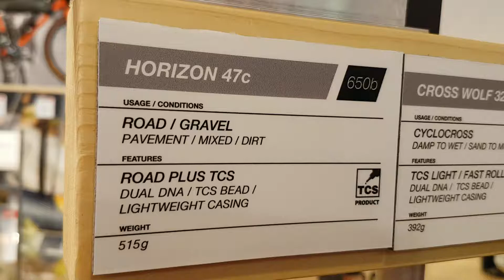WTB Horizon tubeless tyre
New Road tubeless tyre available in wiiiide  widths